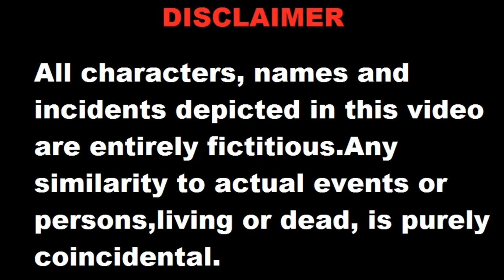गरबा के साथ योग क्यों .....? why yoga with garba.....??....by 5 year old......harshi bhanushali...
Child Artist: Harshi Bhanushali.